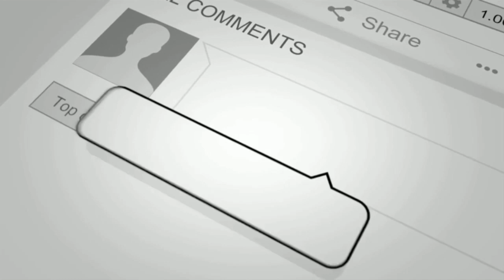THE ROOM AGENTS 80 THE PLUG AND OBOY RANDY